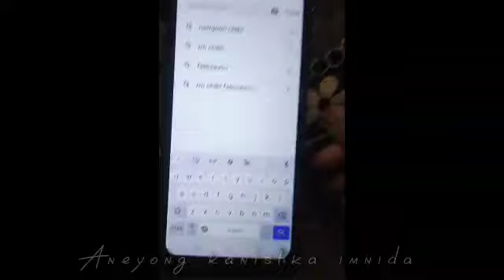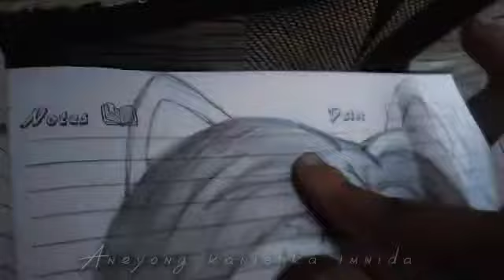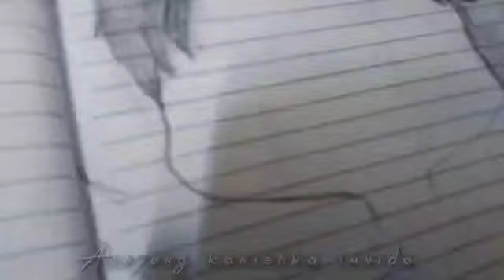Making Namjoon's Chibi Sketch | Aneyong kanishka imnida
hey guys. !!

hwu

saranghaeo 💜
byeii byeii